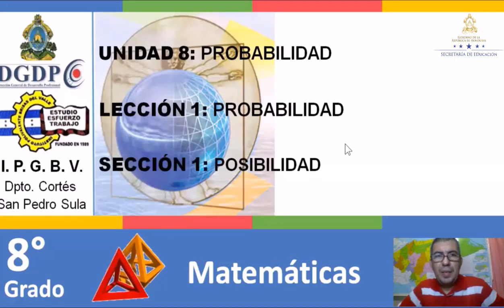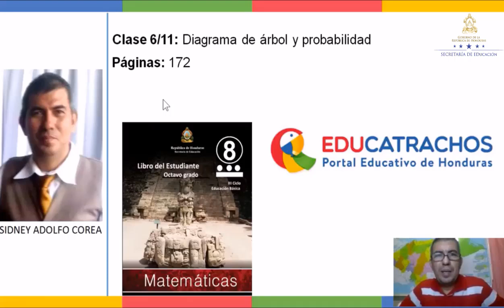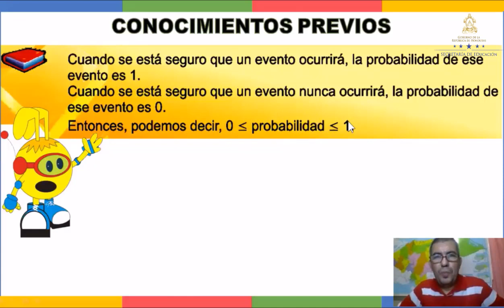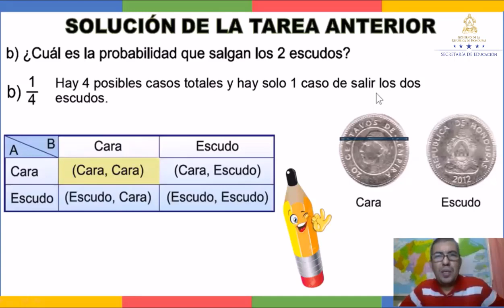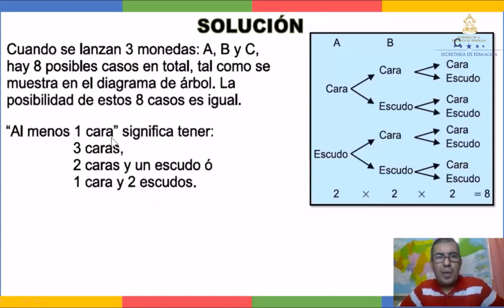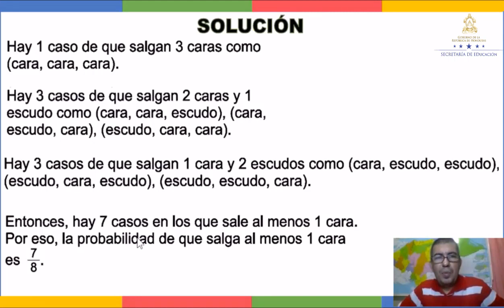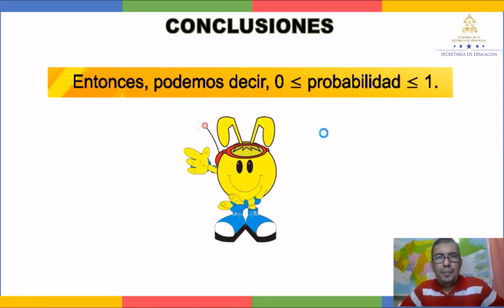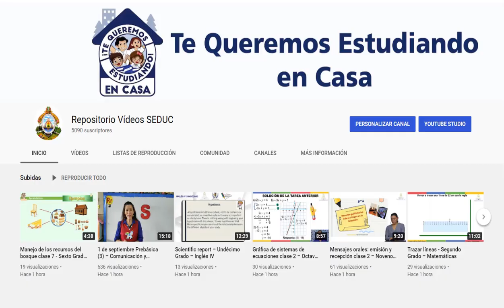Diagramas de árbol y probabilidad – Octavo Grado - Matemáticas